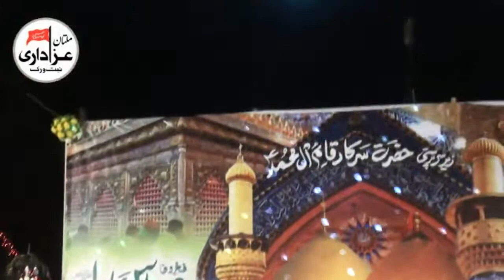Zakir Zawar Muhammad Ali Karbalai | Jashan 5 Shaban 2018 | Darbar SHah SHams Multan